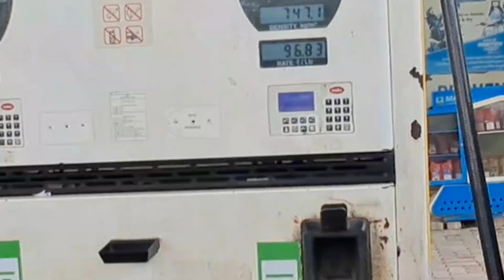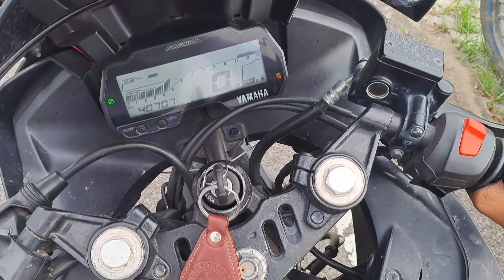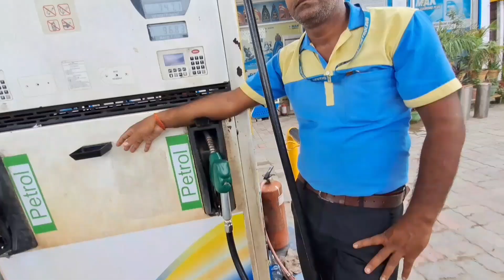TYRE BLAST 💥 😱 || " What is the Saying Petrol 🛢 Pump Uncle 😂 "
√ Background Music CrEdItEd - @rahulkrishnanmusic

 I am a motovlogger of gorakhpur
here i will upload bikes related vedio and motovlogging and i will upload shorts and family vlogs bhi

             So You All Youtube Family and Youtube Users you all plz support me my new chanell and my career 🙏 .